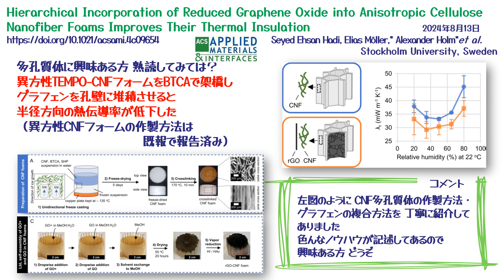vol.20 週刊CNF！2024年8月18日号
紹介したURL